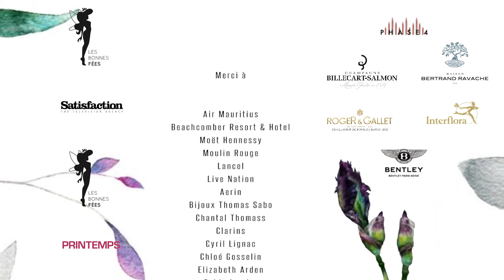Gala de Charité Les Bonnes Fées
Retour en vidéo sur notre Gala de Charité du 20 mars dernier.
Un grand merci à nos partenaires et bienfaiteurs sans qui nous ne pourrions pas mener à bien toutes nos actions !